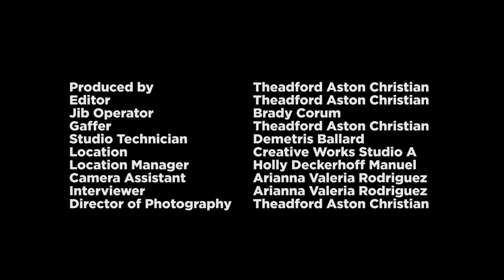5 Questions with Photographer Chad Dennis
5 Questions with Photographer Chad Dennis